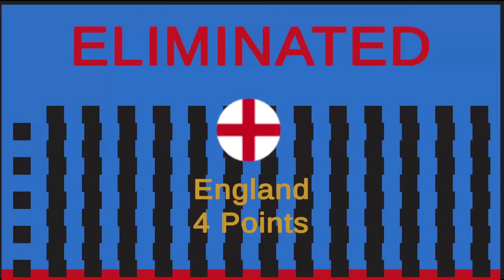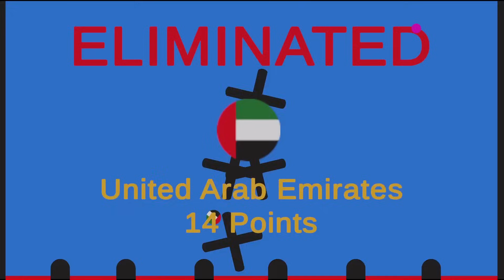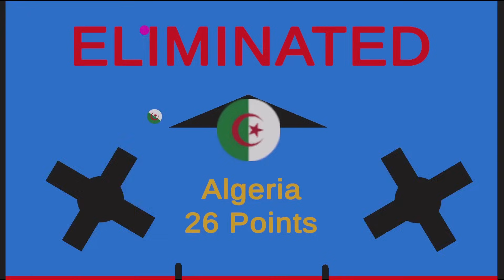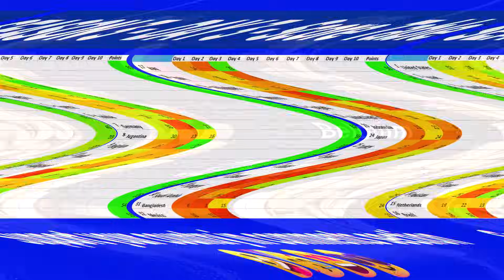Marble Race League Season 3 DAY 3 Marble Race in Algodoo